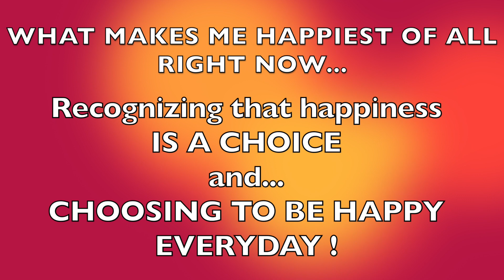10 Things That Make Me Happy Right Now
Today I'm talking about 10 things that make me happy. In a time when so many of the simple things we've enjoyed in the past are not as accessible or easy to do anymore, you might find it harder to be happier these days, but I would encourage you to make your own list. I guarantee it will make you happy just to read it! What makes you happy? Let me know. I would LOVE to hear from you!

My Favorite Amazon SHOE CARE Products:
MINK OIL
PATENT CARE
SADDLE SOAP
SHOE POLISH
PET BRUSH
LINT ROLLER
NAIL BRUSH
SUEDE ERASER AND BRUSH

My favorite Amazon products:

Untreated Leather Protector (great for vachetta leather!)

Gevalia Costa Rica Coffee

Health Supplements:
Zint Collagen
CodeAge Multi Collagen Raw Greens
Body Health Perfect Amino
Green Tea Extract
Digestive Enzymes
Apple Cider Vinegar Supplement
Eco Drink liquid vitamins(For men, women & kids)

Shower & bath products:
Bath Pillow
Bamboo Bath Tray
Bath Bombs
Shower Speaker

Kitchen & Cooking:
Taco Stands
Cast Iron Skillet
Silicone Baking Sheets
Butter Dish

Travel Mugs:
Stainless Steel Insulated Mug
Self stirring Mug

Lotion, Oil & Self Tanning products:
Skin Therapy Oil
Jergens Wet Skin Self Tanning Lotion
Loving Tan (For Face)

Robes & Blankets:
UGG Robe
Barefoot Dreams Blanket

Hair Care Products:
Grey Free Color Wand
Loreal Root Cover Up
TRESemme' Root Touch Up
Batiste Dry Shampoo Beautiful Brunette
Batiste Dry Shampoo Original

Motivational:
Motivational Stickers
How To Win Friends & Influence People
NLT Bible
Journaling Bible